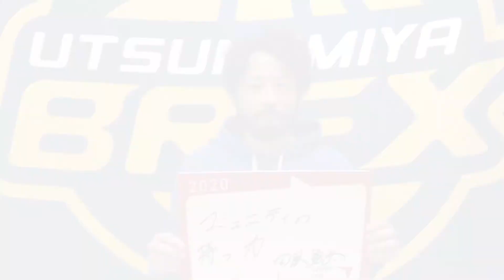SFTサポーター田臥勇太選手メッセージ